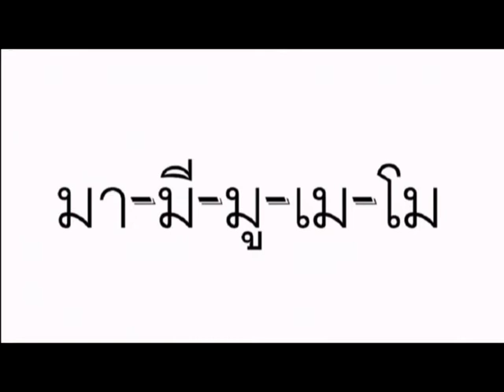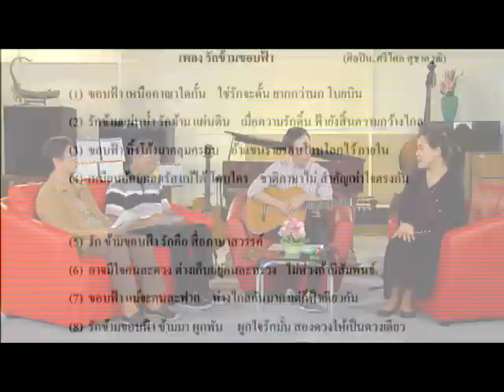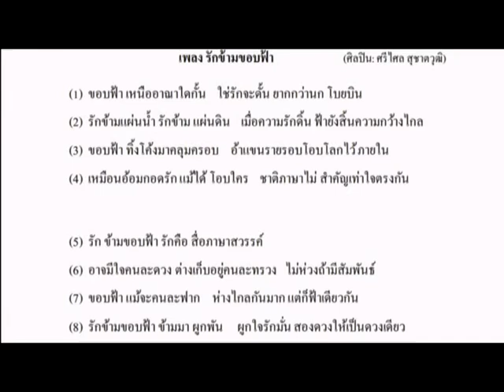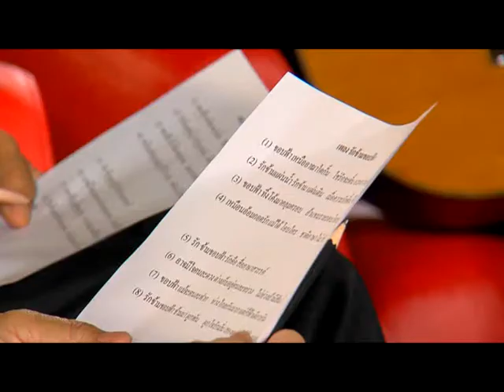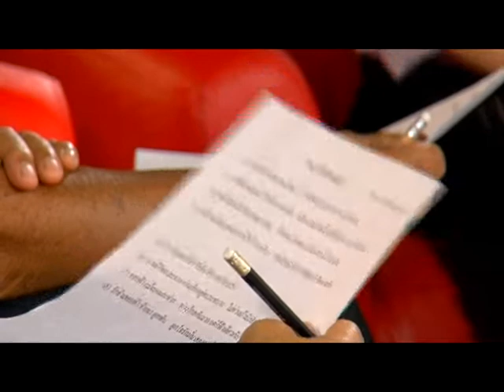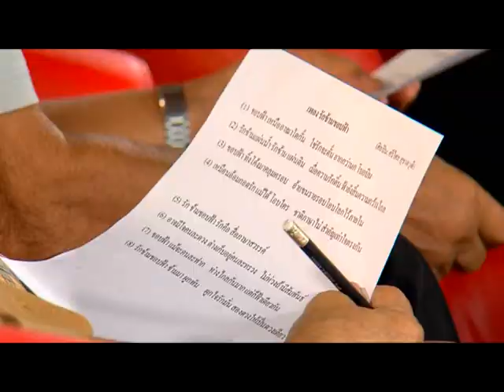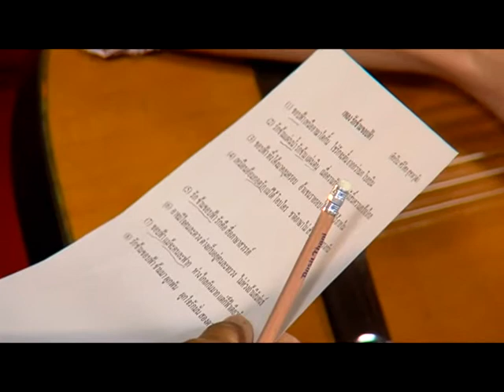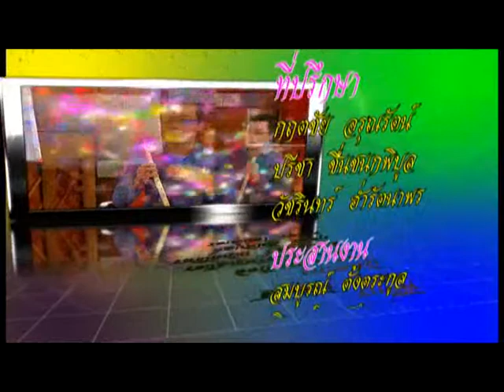(กศน.) ตอนที่ 8 วเคราะห์บทเพลงสำหรับผู้สูงอายุ